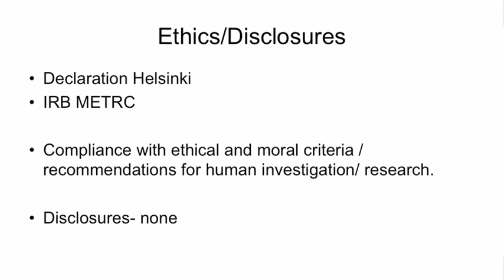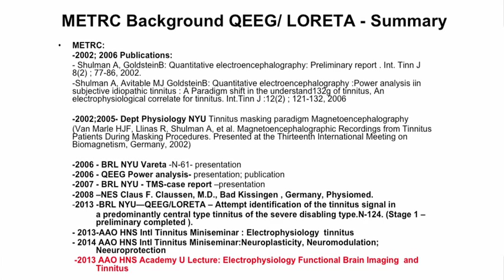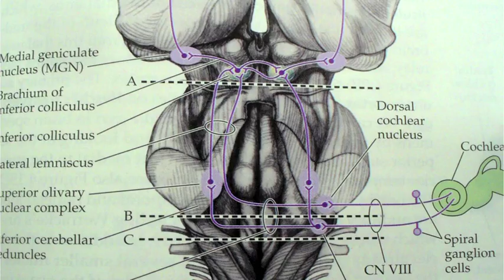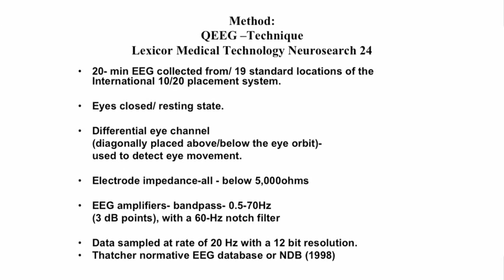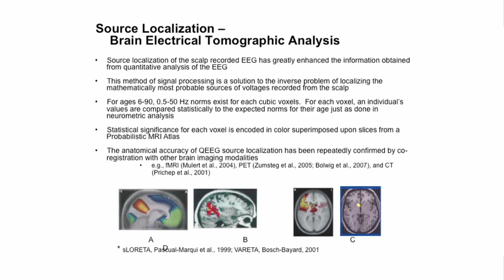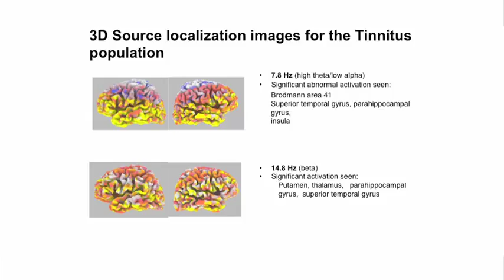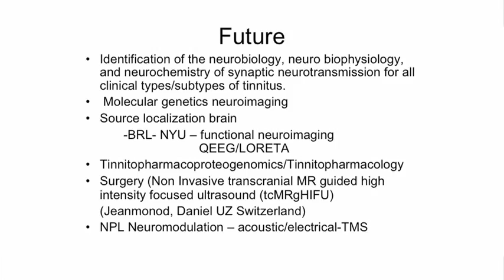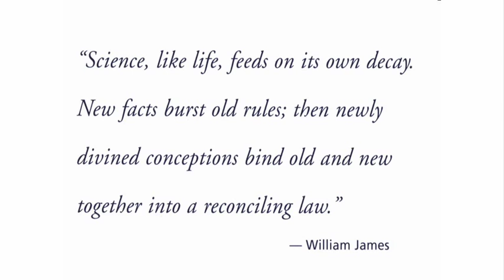Functional Brain Imaging and Tinnitus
Electrophysiology functional brain imaging is the noninvasive imaging of electrical  activity of brain function. The EEG Functional brain imaging with the multimetric  spectral analysis of Quantitative Electroencephalography and 3-D source localization of Low resolution brain electromagnetic tomography (QEEG/LORETA ) provides: 1) an objective measure and quantification of multiple brain wave electrical frequencies  of activity reflective of multiple brain functions in  the presence of and response to the tinnitus signal ; 2) clinical translation  for  an increased accuracy of the tinnitus diagnosis; 3) a rationale for treatment of a particular central type tinnitus ; 4)a monitor function to identify the efficacy of modalities of tinnitus treatment and 5) the identification with QEEG/ LORETA  of an electrophysiologic correlate for a predominantly central type tinnitus

The identification of Neuroanatomic substrates in brain reflect structure(s) involved in  the functional components in brain of all  sensations , normal and/or aberrant:
sensory, affect, and psychomotor.
The QEEG/LORETA electrophysiologic similarities in brain between chronic pain and tinnitus suggest a final common pathway for sensation .  The significant brain function is the establishment of a memory for the sensation, norfmal and /o aberrant .

QEEG/LORETA brain imaging provides in 2015 a “pictorial image” of the heterogeneity of clinical types and subtypes of  tinnitus , manifested  in a multiplicity of brain functions , individual for each patient. QEEG/ LORETA brain imaging in the future will replace the “pictorial image” of the tinnitus  matrix  with a “ normal pictorial image of brain functions with no tinnitus” and result in a “cure” for a particular clinical type and subtype of tinnitus,  individual for each tinnitus patient.

Take home message:
1.Recommendation in 2015  to Otolaryngology/ tinnitus professionals:  include  EEG functional brain imaging with the analysis of QEEG and LORETA into the tinnitus evaluation for a  clinical predominantly central type subjective idiopathic tinnitus of the severe disabling type
2.The clinical medical significance of the QEEG/LORETA for Tinnitology provides in 2015 the Electroencephalotinnitogram (ETG) , analogous to the Electrocardiogram (EKG) in the 1930s for Cardiology.